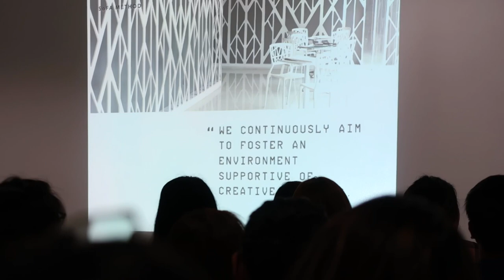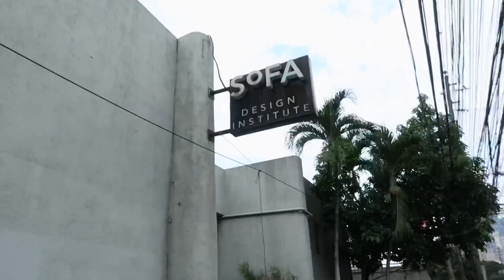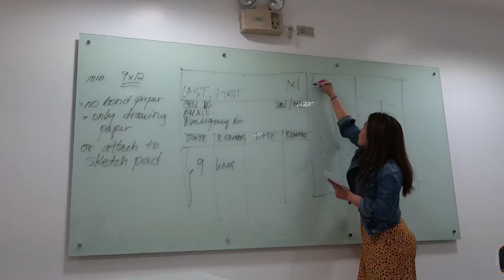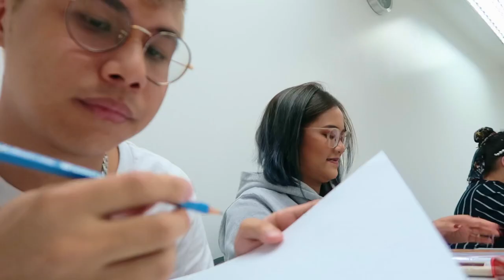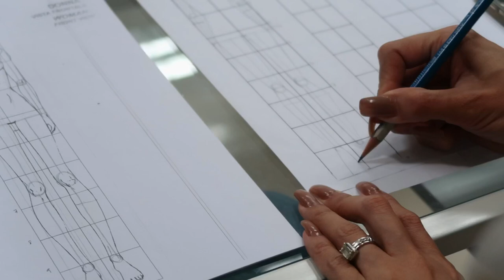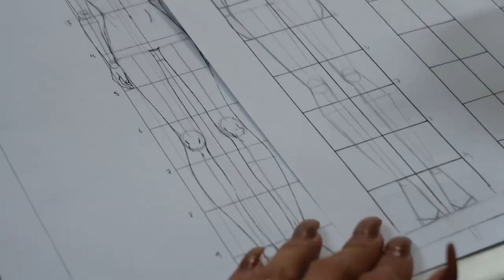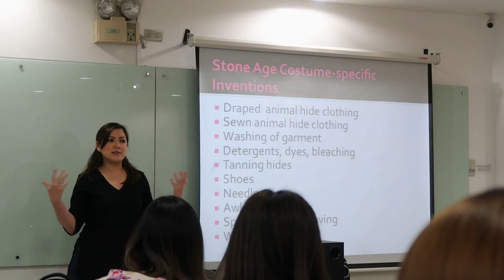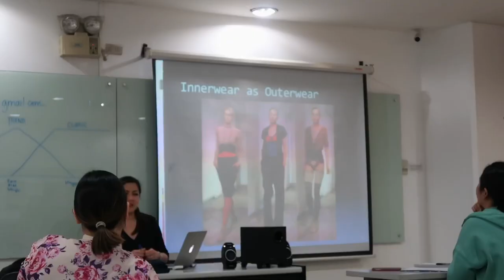FIRST DAY OF FASHION SCHOOL | 2020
First day of fashion school at SoFA Design Institute. School of Fashion and the Arts. This vlog is dedicated to Jan Smith.

Huge thanks to kuntprincess (@kuntprincess) for the perf music, Joshua Mercado (photoshoots), Joana Dicen and for my SoFA classmates for being such a sport! 🙋🏻‍♂️

CHAPTERS:

0:00 a dream
0:52 week before school
2:43 first class jitters
5:06 design studio
6:23 fashion illustration
9:21 fashion marketing
11:05 history of fashion
12:43 trends class
13:07 sewing class
14:08 coming soon!

MUSIC

⚜️ Soft Gurl - kuntprincess [Instagram] @kuntprincess
⚜️ Green Monster is So Fresh - Seoul June
⚜️ Harmony - Ikson
⚜️ Far Away - Tommpabeats

FAQ

Camera: Canon G7x
Machine: iPad Pro 12.9” 6th Gen
Editing: Lumafusion

Fashion school
Fashion institute of technology
Adam Pereyra
Adam Pascual